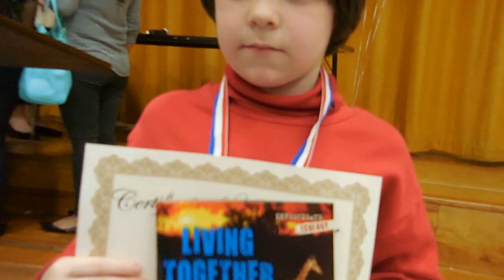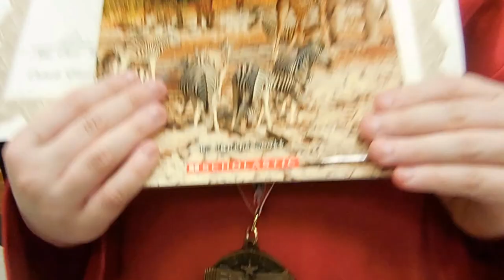Summer Reading Challenge celebration, Oakside Elementary School, Peekskill, NY 20th October 2016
Video taken of the Summer Reading Challenge celebration, Oakside Elementary School in Peekskill, NY, the evening of 20th October 2016.